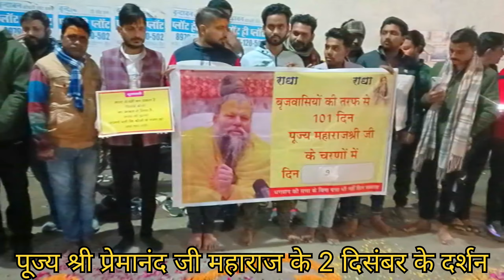माया से वह ही बच सकता है जिसने श्री जी का आश्रय लिया हो।Premanand Ji Maharaj morning Darshan 2-12-23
माया से वह ही बच सकता है जिसने श्री जी का आश्रय लिया हो माया की इतनी समर्थ नही श्री जी भक्त को नष्ट

Premanand Maharaj on ISKCON,Premanand Maharaj morning Darshan,Parmanand Maharaj Vrindavan parikrama,Premanand Maharaj about Chaitanya mahaprabhu,premanand Govind Sharan Ji Maharaj biography,new ISKCON temple in Vrindavan,Premanand Maharaj Vrindavan,bhakton ka charitra By Premanand Maharaj,Premanand Maharaj about Srila Prabhu pada,premanand Maharaj motivation video,premanand Ji parikrama Today,Premanand Maharaj Katha,vrindavankevlog,निकुंज धाम वृंदावन,Premanand Ji

premanand Ji Maharaj today video,Premanand Ji Maharaj in banke Bihari temple,Parmanand Maharaj satsang today,Premanand Maharaj lastest pravachan,Premanand Ji Maharaj Vrindavan short video,Premanand Maharaj on Krishna,Ramanand Ji Maharaj Vrindavan song,Premanand Ji Maharaj Krishna Darshan,Premanand Ji Maharaj Radha ashtmi,Premanand Ji Maharaj Guru,Premanand Ji Maharaj Janmashtami 2023,Vrindavan ke vlog,Premanand Ji Maharaj,Premanand Ji Maharaj morning Darshan